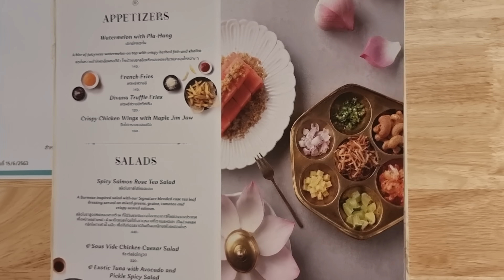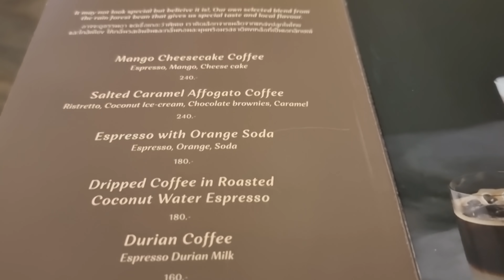胡慧冲 寵物#移居泰國 TIPs：怎樣把你的寵物申請來泰國，寵物醫院丶衣食住行...資訊！ ~ 《泰識冲啡會》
胡慧冲 寵物移居泰國 TIPs：怎樣把你的寵物申請來泰國，寵物醫院丶衣食住行...資訊！  ~ 《泰識冲啡會》